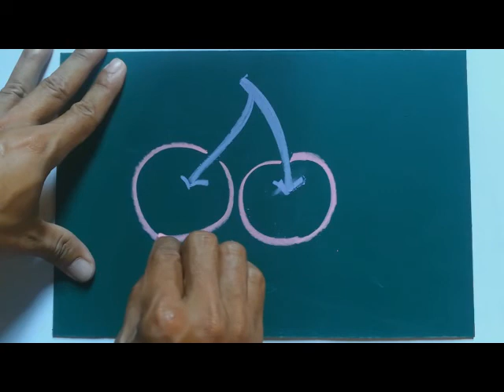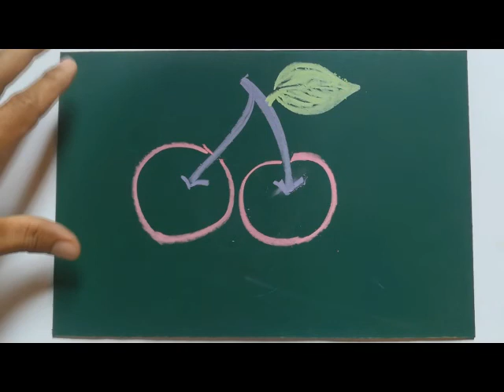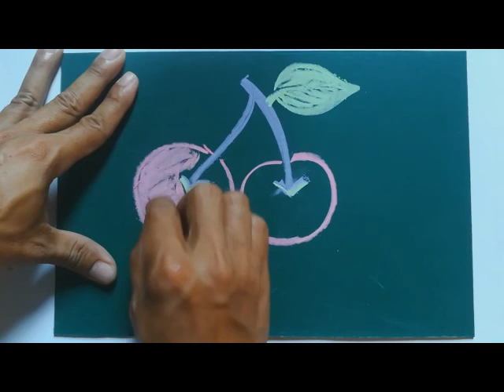how to paint fruit, all about paint, Chalk Paint, Cherry Chalk Paint